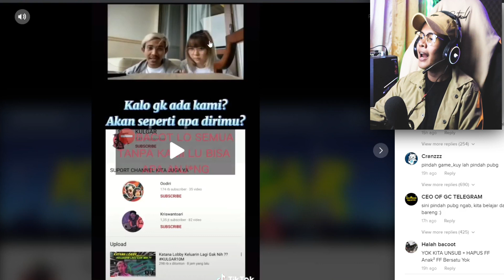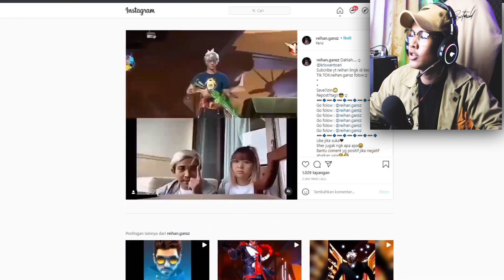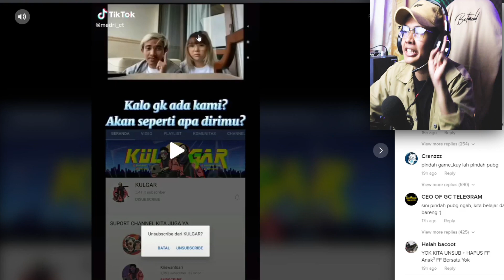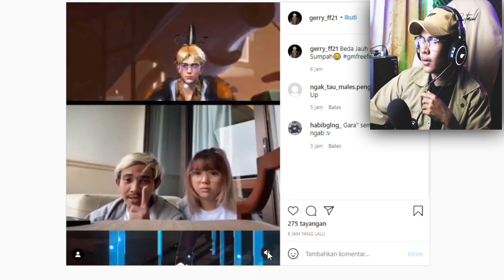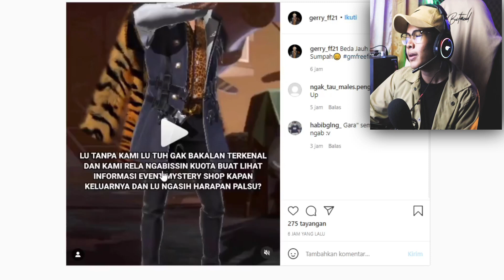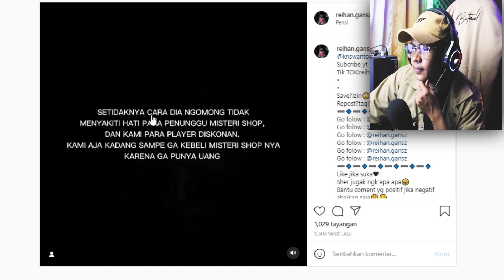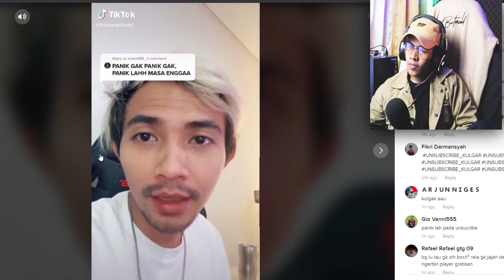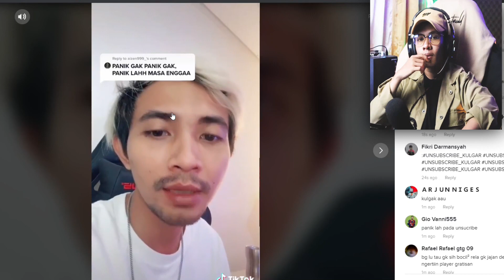ARI KULGAR KECEWAIN PLAYER FREE FIRE ?? MYSTERY SHOP !!